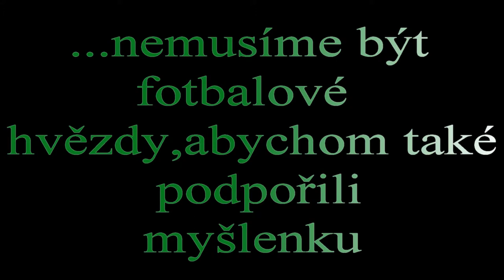Baník Mantov - Stop rasismu